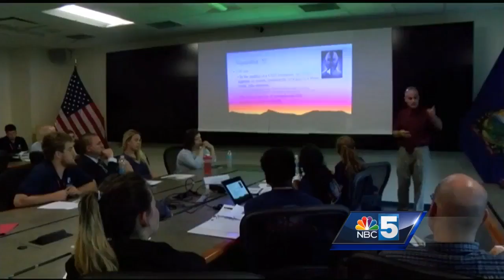Students tackle makeshift cybersecurity attack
Students in the GenCyber camp tackled a real-life cybersecurity attack on Tuesday.